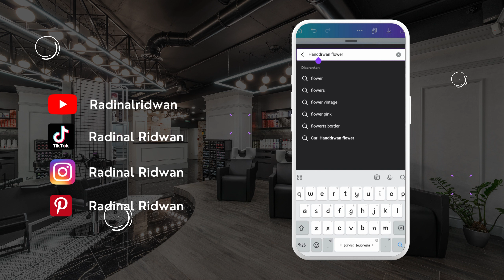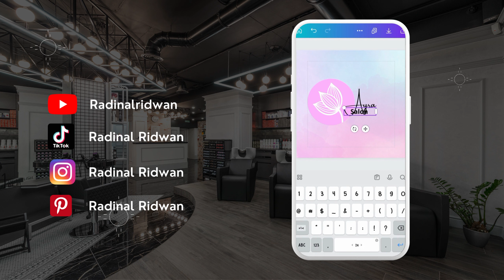Tutorial Desain Logo Salon Kecantikan di Canva [Wajib Save] 🥰✨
Kamu pengen membuka salon kecantikan sendiri tapi bingung untuk buat logonya? 🤔💭

Kamu bisa lho buat desainnya cuma pake Canva!!🤩

Kabar baiknya kali ini aku buatin tutorial membuat logo salon kecantikan di Canva!! 👆🏻😎

Yuk!! belajar dari tutorial berikut!! Mulai dari memilih elemen yang tepat, menentukan font yang cocok, hingga menata desain Logo secara keseluruhan. 👨🏻‍💻

Sound Credit : Ustadz Syafiq Riza Basalamah

Salam Dinal⁣